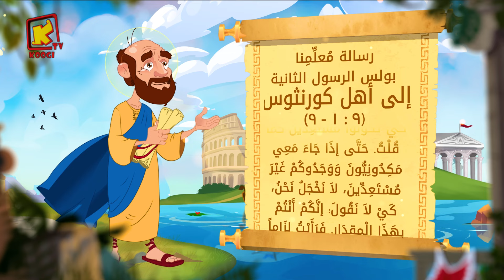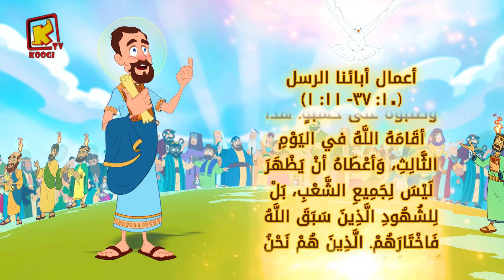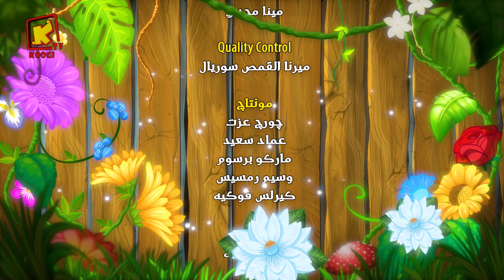Koogi Tv - قراءات 10 نوفمبر 2024م - 1 هاتور 1741 للشهداء- كلامه الحلو - قناة كوجى للأطفال